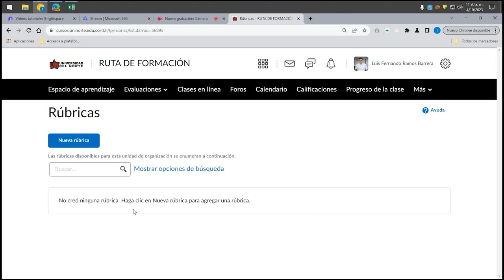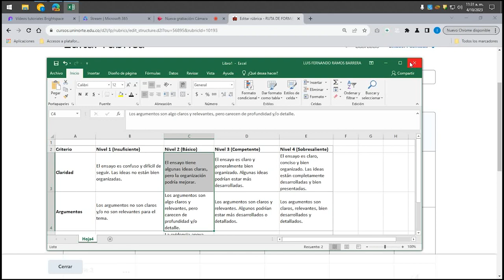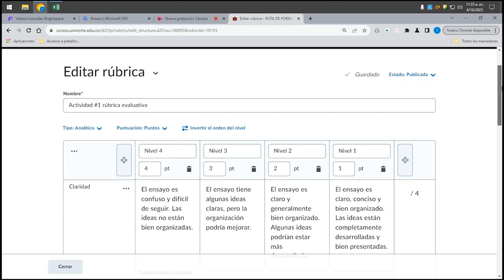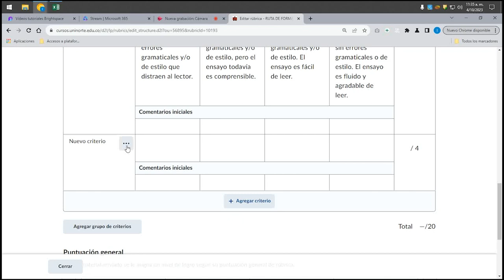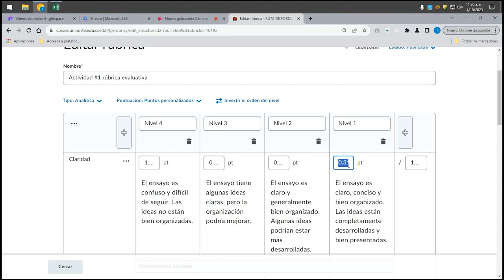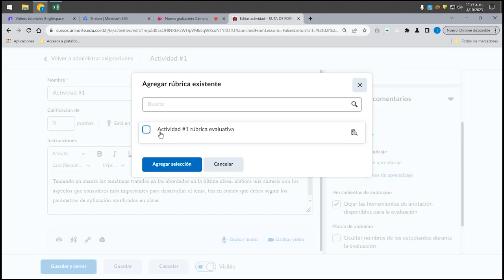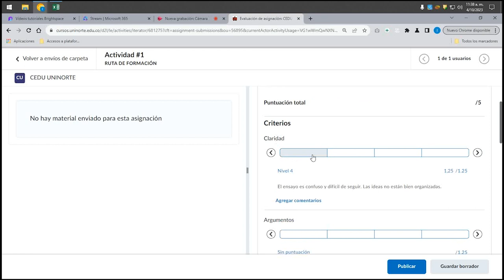Crear una rúbrica en Brightspace